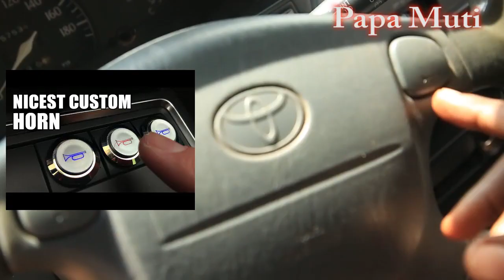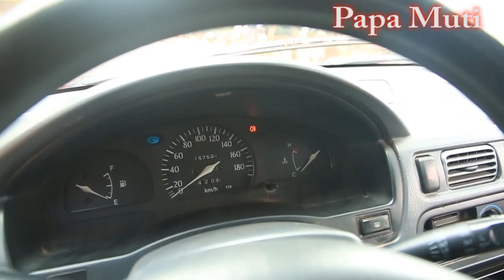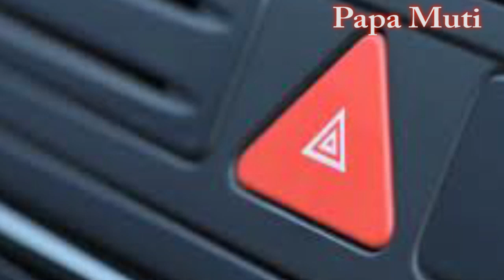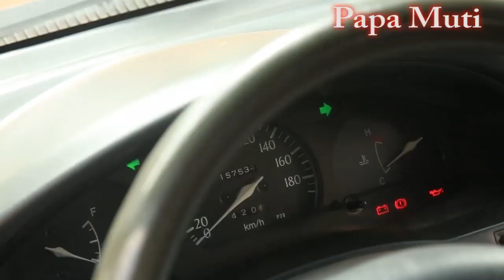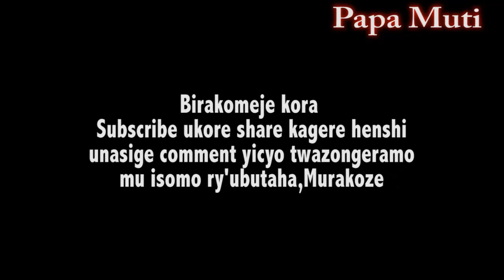Iga gutwara imodoka kinyamwuga uburyo wakwitwara murugendo rwakure guhindurany